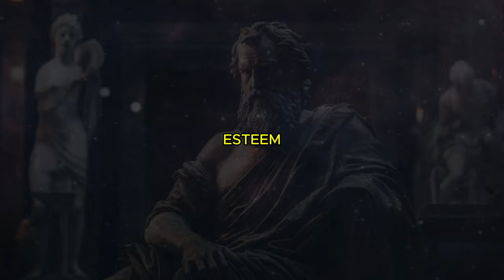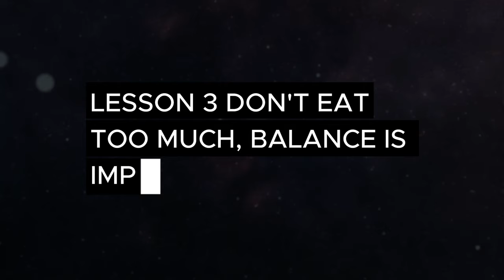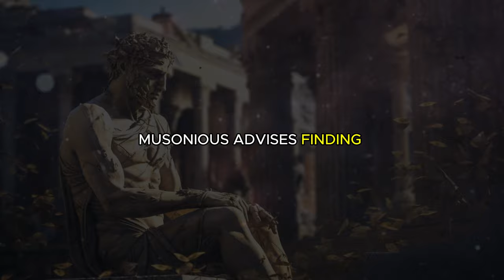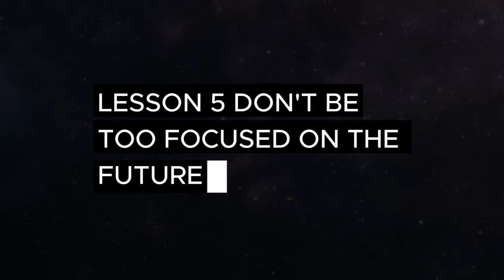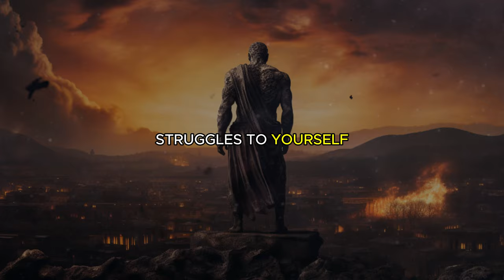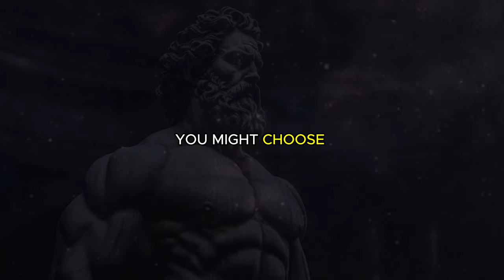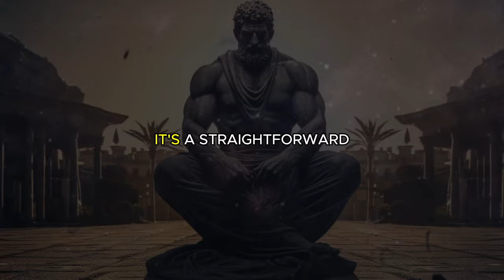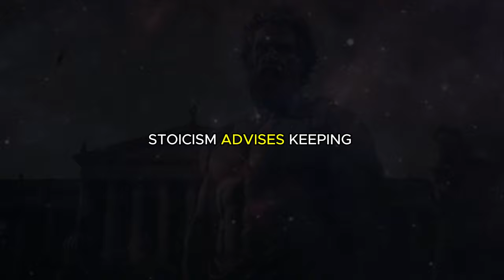15 Things You Should Always Keep Private (STOICISM)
00:00 Introduction
00:56 Refrain from criticizing yourself.
02:23 Hold onto your private victories.
04:03 Don't eat too much; balance is important.
06:05 Don't be a big mouth : Listen more than you speak.
08:15 Don't be too focused on the future.
10:41 Remember to express appreciation.
12:34 Avoid complaining for a happier life.
14:57 Guard your personal struggles.
16:14 Keep your charitable acts discreet.
17:19 Hold your philosophical beliefs close.
18:29 Keep your financial status discreet.
20:00 Handle insults with composure.
21:30 Keep your family matters private.
22:48 Handle your health privately.
24:02 Keep your goals to yourself.